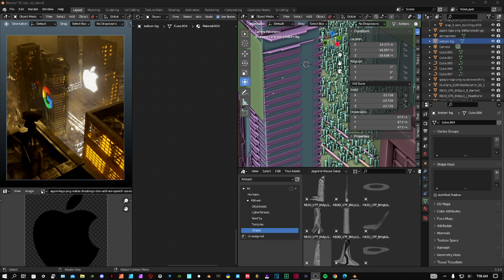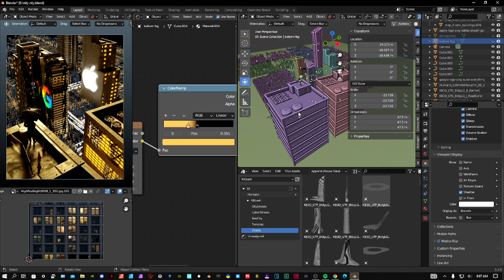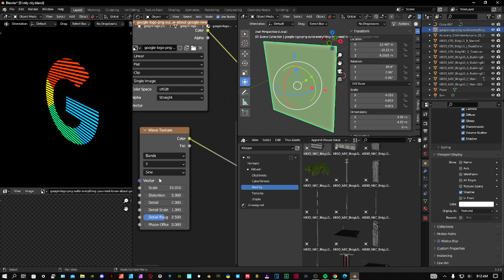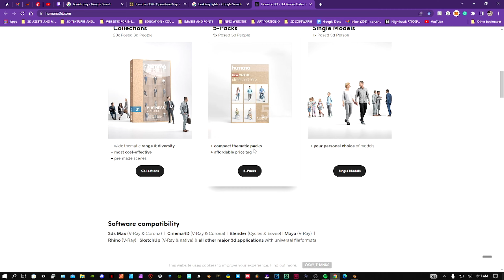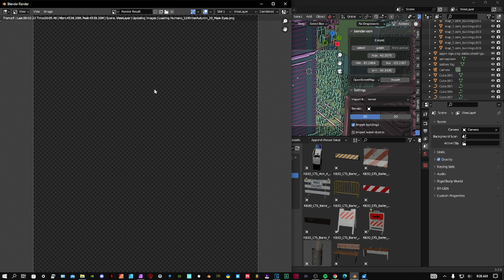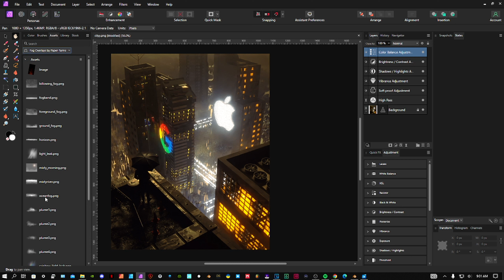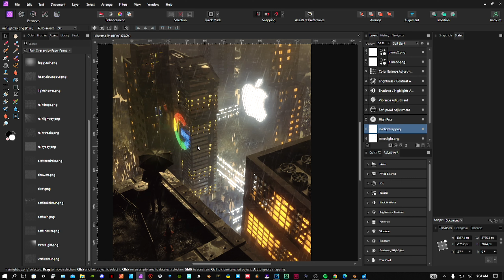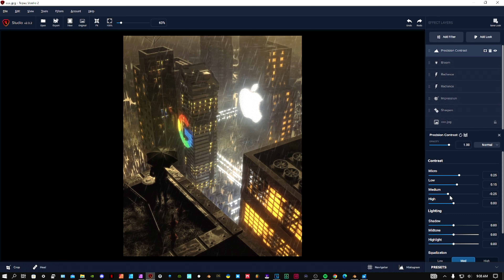NIGHT CITY | BLENDER 3D BREAKDOWN TUTORIAL W/ COMMENTARY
⇃Follow me on all social platforms and more⇂

0:00 - iNTRO
1:15 - OSM ADDON
5:03 - SHOUTOUT
7:39 - HOLOGRAM
12:17 - ASSETS
15:32 - RENDERING
17:10 - PHOTOSHOP
24:40 - FINAL RENDERING
28:10 - ENDING